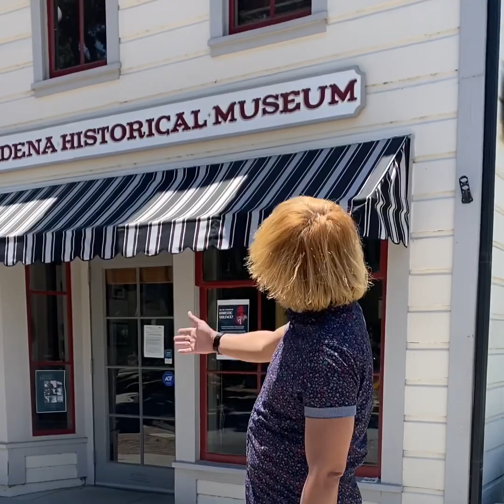Sightseeing in South Pasadena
History Museum, Public Library,  and School District